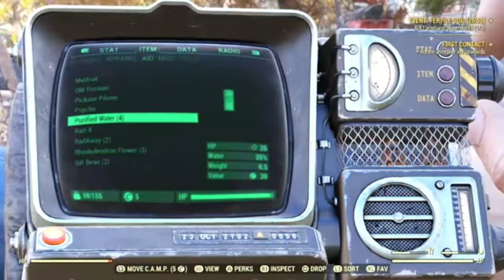I Scream About A Meaningless DLC in a Dead Game for 20 min. | Fallout 76's Wastelanders DLC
Noah Ramos (AKA LDLN Beats):
I Scream About A Meaningless DLC in a

Dead Game for 20 min. | Fallout 76's Wastelanders DLC